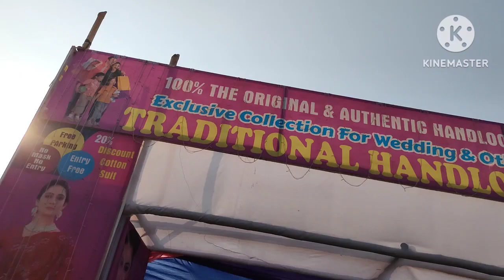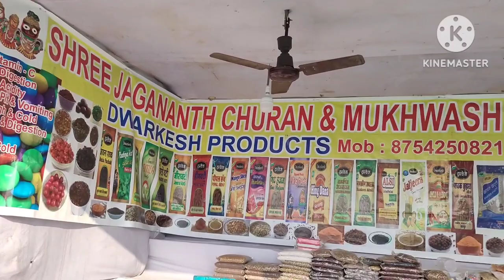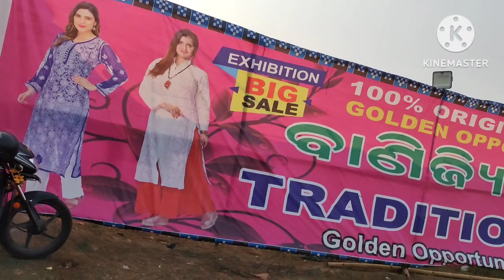Handloom Expo 2023/ Handloom saree/ Handloom kurti/ Handloom expo Jajpur.